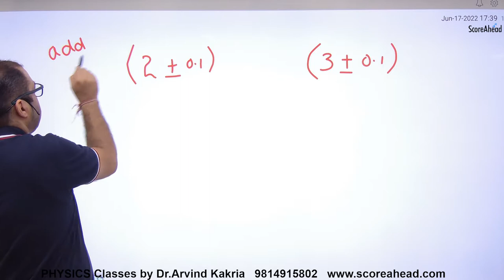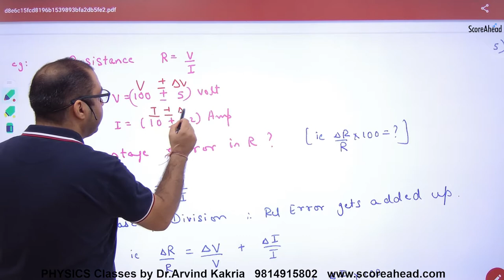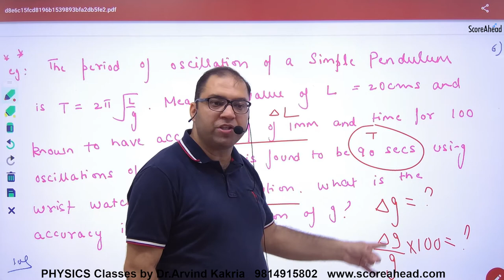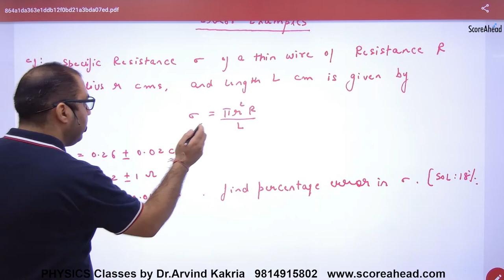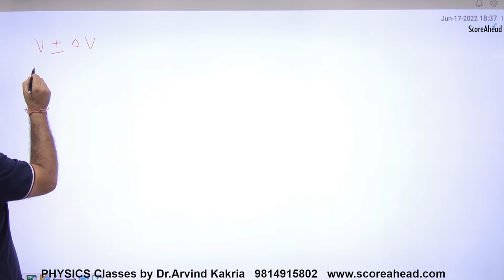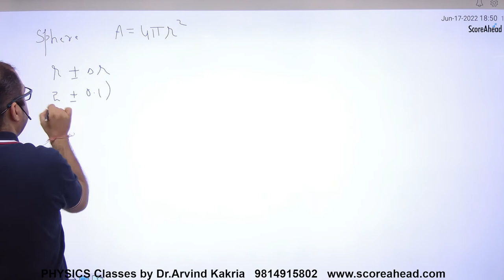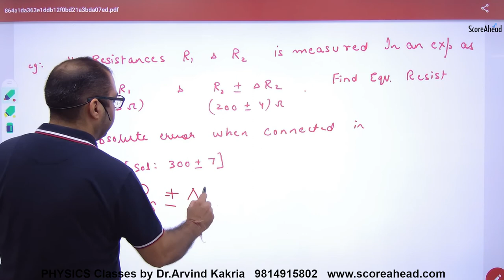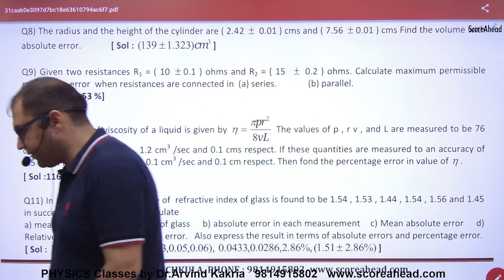8 Numerical Problems on Errors Analysis Part 1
Numerical Problems on Errors Analysis Part 1